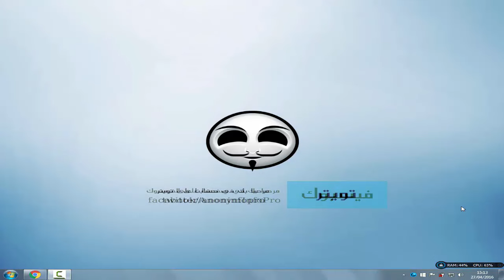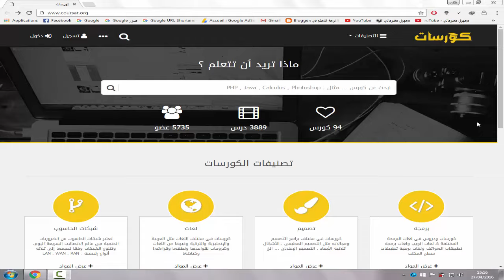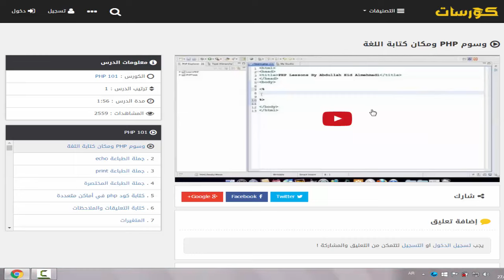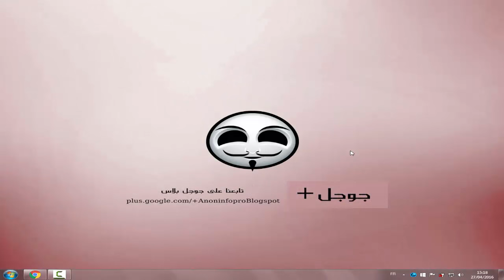موقع كورسات للحصول على دروس مجانية في جميع مجالات التقنية